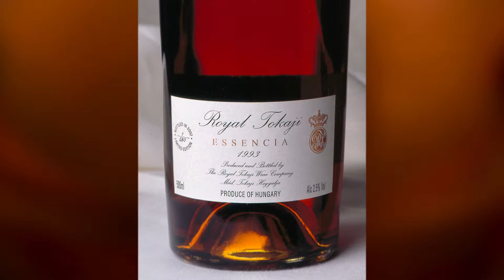Royal Tokaji: A Wine in Every Vintage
Meet Ben Howkins, international sales director for Royal Tokaji in Tokaj, Hungary.

We made our first vintage in 1990, the second in 1991, a little in 1992, and then came the great vintage of 1993: The mist moved seamlessly around the Tokaj Hill and trapped the vineyards, so we made a very rich wine in 1993.

At this point, we realized they were not able to produce an aszú wine every year — one in three is the average — but when you're starting, you don't know when that one in three is going to be.

For the first 12 years, we produced only aszú wines when the vintages would allow. We wanted to be known for producing uniquely aszú wines, and not in every year.

For the past five or six years, we realized that we needed to be able to produce a wine in the non-aszú harvest years, so we created the Mád Cuvée Late Harvest and the (dry) Furmint wines that are released with every vintage.